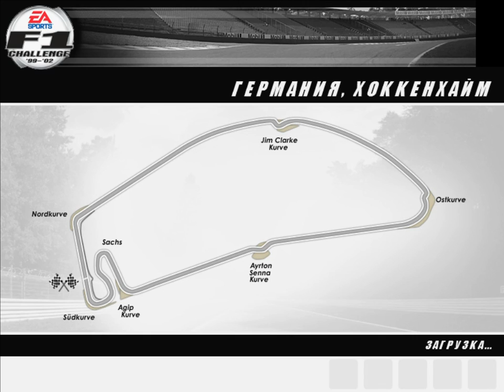F1 challenge 99-02 [Сезон 2000: Гран-при Германии]